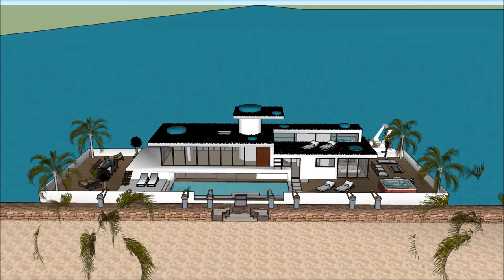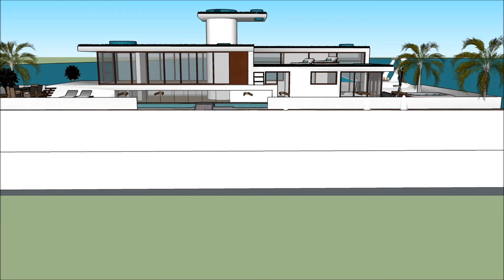Hanoi Luxury Houseboat nhà nổi biệt thự nổi nhà thuyền nổi nhà Yacht du thuyền in VIETNAM JAMAICA CU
The Hanoi Luxury Houseboat nhà nổi biệt thự nổi nhà thuyền nổi nhà Yacht du thuyền in VIETNAM JAMAICA CU is made to sustain quality of life nhà nổi biệt thự nổi nhà thuyền nổi nhà yacht du thuyền:

The Hanoi Luxury Houseboat nhà nổi biệt thự nổi nhà thuyền nổi nhà Yacht du thuyền in VIETNAM JAMAICA CU includes an Extravagant Barge Design ready for the extravagant user to rent the barge Houseboat nhà nổi biệt thự nổi nhà thuyền nổi nhà yacht du thuyền

The Hanoi Luxury Houseboat nhà nổi biệt thự nổi nhà thuyền nổi nhà Yacht du thuyền in VIETNAM JAMAICA CU nhà nổi biệt thự nổi nhà thuyền nổi nhà yacht du thuyền with high end living on the American w has three level plans with basement underneath it, which consist all the facilities needed for the renter. The Houseboat Barge has a unique modern contemporary design with unique architectural features. It has its own lounge area with gorgeous view of the bay.